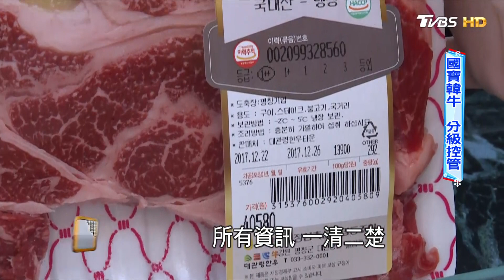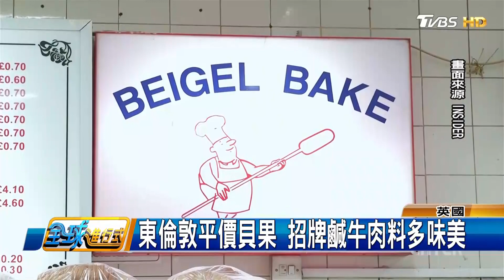韓式美食不一樣 現切海味+國寶韓牛 全球進行式 20180210 (2/4)